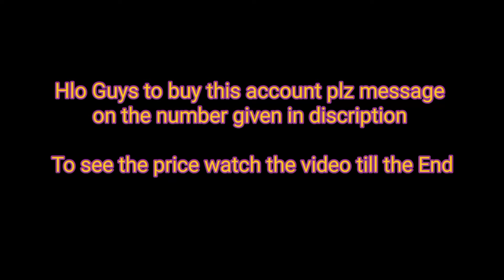This FF Id for very low peice